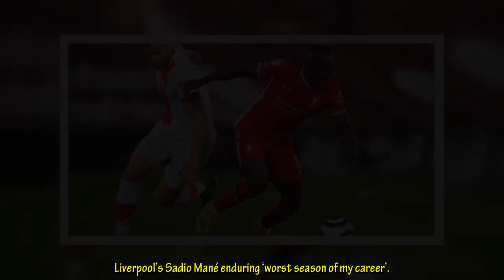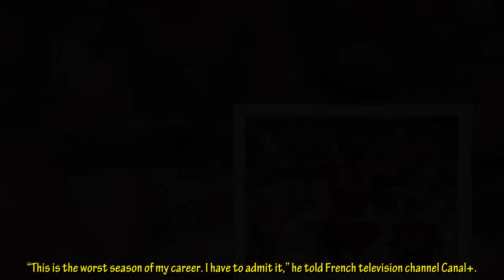Liverpool’s Sadio Mané enduring ‘worst season of my career’